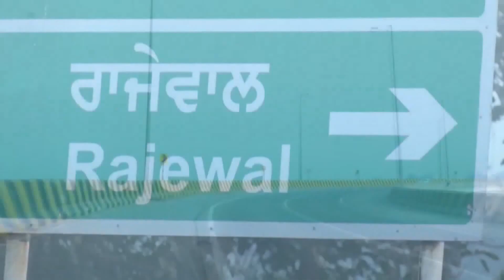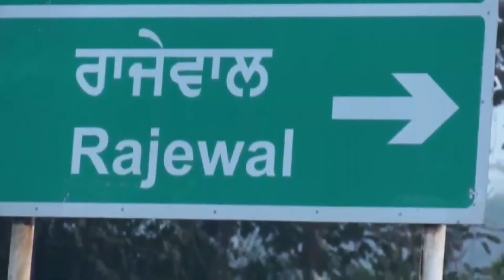BIG TESTIMONY : - भविष्यवाणी के बाद यह भाई बना तहसीलदार। SUKHPAL RANA MINISTRIES